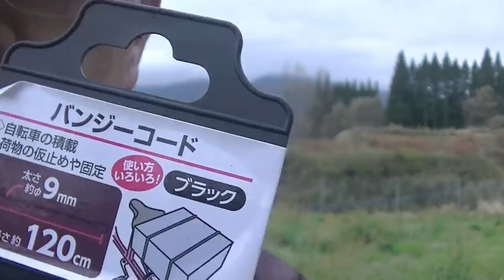草刈り作業ゴムヒモ１本で楽になる方法教えます！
草刈り作業の「腕がだるい」「腰が痛い」をゴム紐１本で軽減出来る方法を視聴者さんに教えて頂き試してみた！とても軽減出来ます！